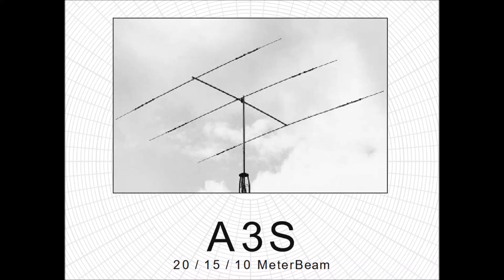Restauro antenna yagi tribanda 20/15/10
Un breve riassunto sui lavori fatti, spero che sia di aiuto per chi ha l'occasione di recuperare una antenna radioamatoriale abbandonata, o di ripristinare i danni del WX sul proprio parco antenne,